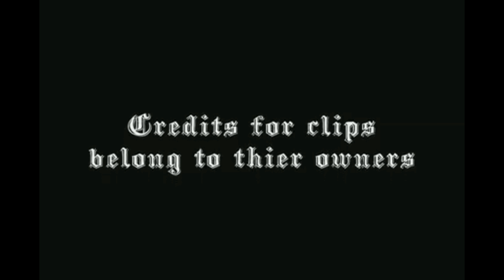Nevermore - River Dragon